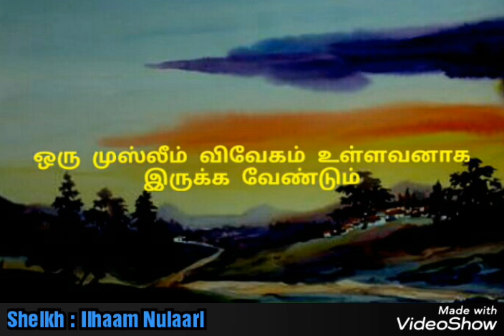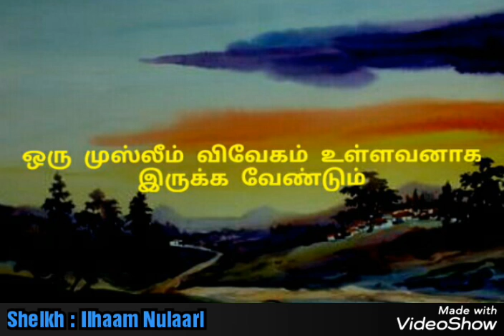ஒரு முஸ்லீம் விவேகம் உள்ளவனாக இருக்க வேண்டும் Moulavi - Ilhaam Nulaari